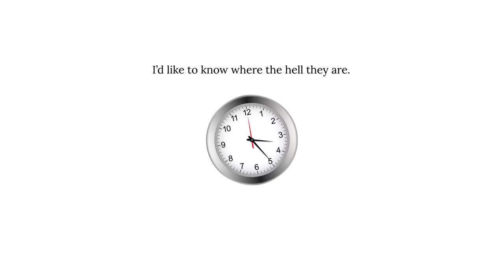Official Book Trailer - Thursday's Child Volume Two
The second book of The Child Chronicles series by D. A. Bonds Publishing.

Synopsis:
AMANDA LIVINGSTON’s future at Stanford is in jeopardy as she is thrust from the classroom to the courtroom. ABBY RUBIN, her best friend, is pitted against the indomitable Dragon Lady. Abby will have to rely on her considerable legal skills, a creative defense and the newest technology to even stand a fighting chance.

ALEX STRYKER and AVI SILVERSTEIN are also waging their war against Quiver Inc. as they try to negotiate a deal. Their elaborate plan involves staying one step ahead of the enemy while keeping foreign spies and felons at bay.

The aftermath of Amanda’s hearing sets off a shocking chain of events. Alex tries to manage the nuclear fallout to his own advantage including using the foreign agent and his own agents to expand his empire while one of his contractors also has similar designs.

As Alex aids Amanda in exploring her sexuality, their erotic journey takes them deeper into the world of BDSM. Ever the romantic, Amanda is looking for the key to unlock his secrets and his heart. But Alex’s past and present painfully cross leaving Amanda wondering if she has lost him.